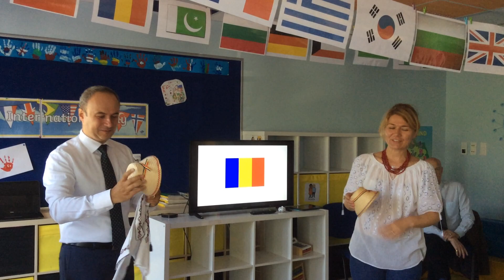Romania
A short video displaying the beauty of Romania